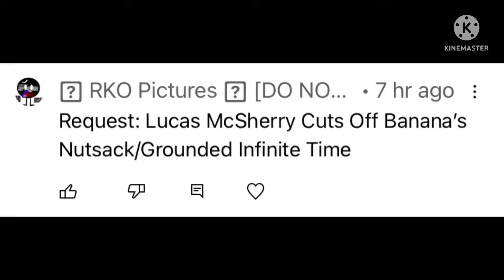(Request) LMGG S3 E39 Lucas McSherry Cuts Off Banana’s Nutsack And Gets Grounded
Requested by RKO Pictures [DO NOT HACK]